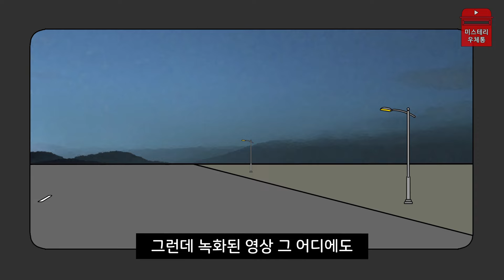가로등 밑에 서 있던 여자 [무서운이야기]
모두 미스테리한 밤 보내세요 👻

나만 알고 있기 아까운
여러분의 무섭거나 기이한 사연을
미스테리 우체통에 넣어주세요.

사연은 우체통 )을 통해서만 받고 있습니다.

감사합니다 ♡

Kevin MacLeod의 Industrial Music Box에는 크리에이티브 커먼즈 저작자 표시 4.0 라이선스가 적용됩니다.